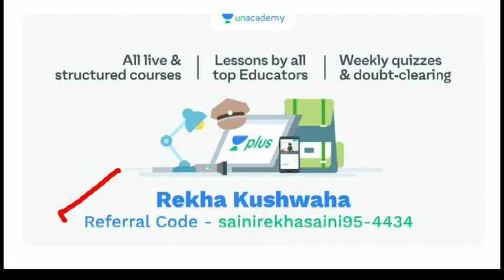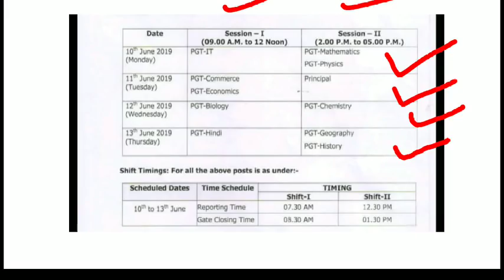NVS PGT EXAM DATE OUT 2019 II PGT, PRINCIPAL, ALL POST 2019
Unacademy Link📚📚

(DSSSB, NVS, KVS, CTET SPECIAL 2019)

Follow this link to join Telegram Groups:

(Aimforteaching) Group

(Unacademy) Group

JOIN MORE AND MORE FOR UPCOMING TEACHING EXAMS 2019